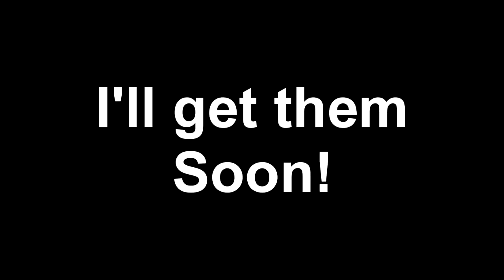Knee and Hip Destroying 101 (Spam Dub Corks)